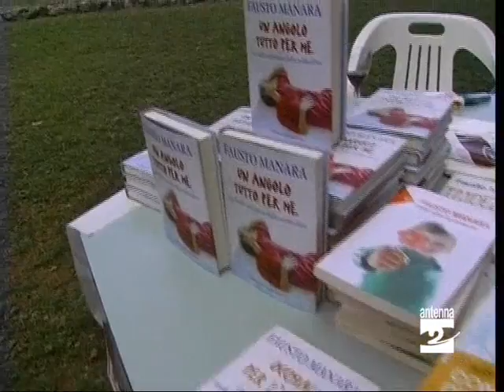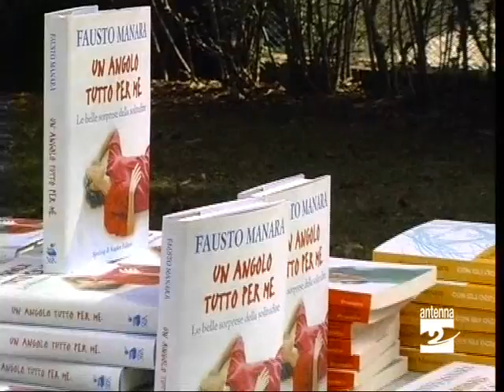Fausto Manara intervista Castione Antenna 2 TV 290709